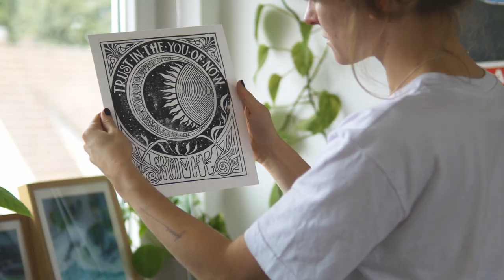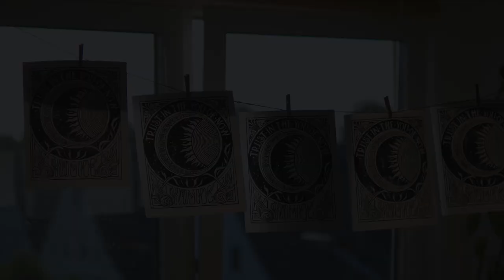ART VLOG | Making my first Linoleum Prints | ep. 01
I designed this artwork for my band ROMIE. At home in my wee attic studio I made a linoleum print of it and even though the prints are not perfect I love the little imperfections. :)
if you want to buy a print write me a message.
love always,
paula klee

art material:
- gerstaecker linoleum print paper
- speedball, block printing, soft rubber brayer
- essdee, block printing, black paint